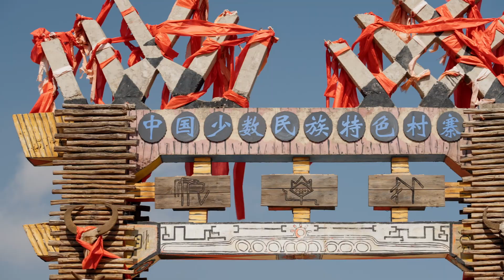Celebrating tradition: The enchanting Mute Festival of Qixuan village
Qixuan village, a remote Yi village nestled deep in the eastern mountains of Xiangyun county, Yunnan province, hosts an extraordinary "Mute Festival" every year on the eighth day of the Chinese lunar new year. This event pays homage to their ancestors and seeks blessings for a prosperous year ahead.